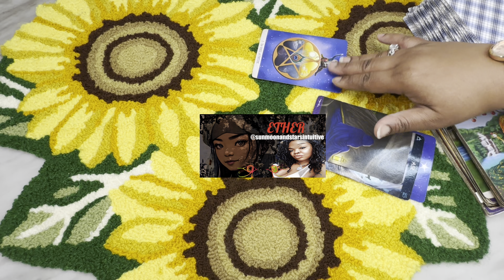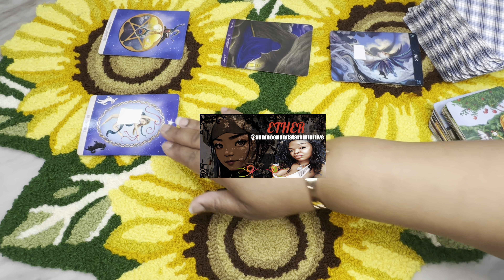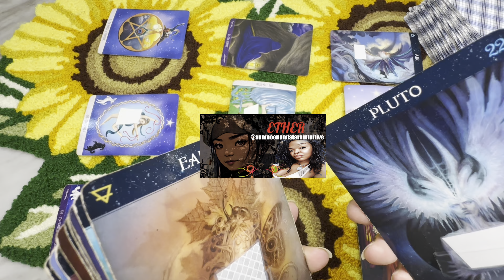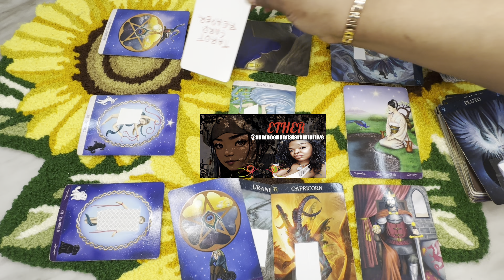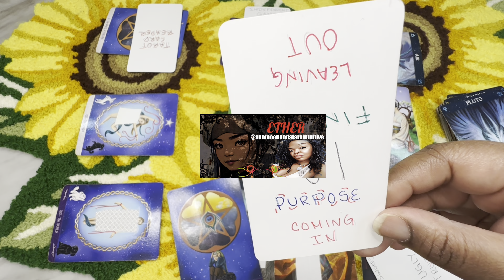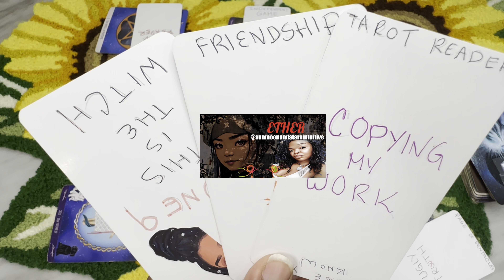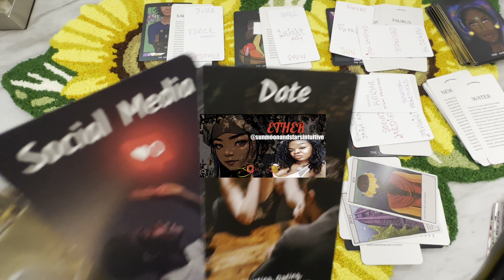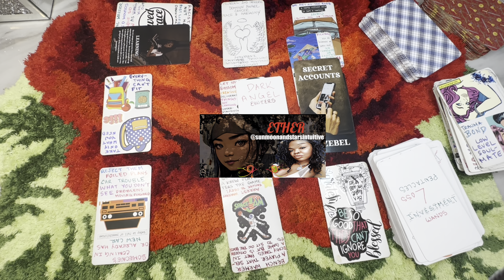Something was posted and everyone wants to know who did what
Sunmoonandstarsintuitive ℠

2nd video for today, was filmed 3/20/24

1304. Commencement of protection

1326. Penalty for false marking